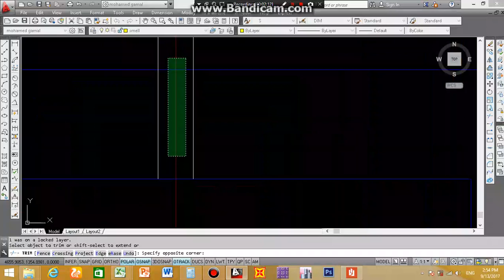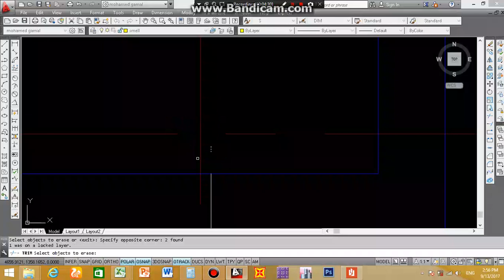Design villa 70